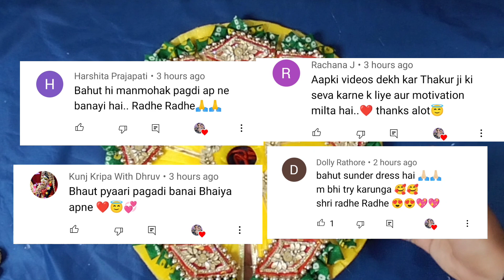जन्माष्टमी के लिए लड्डू गोपाल जी की सुंदर पोशाक । Heavy dress for laddu gopal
i hope you will like this style and will try it soon. if you
any comments or suggestions, please do write back
to us, as it always motivate us for more good work.
you can also share your creation with us in form of
video, article, photograph etc. so that everyone can